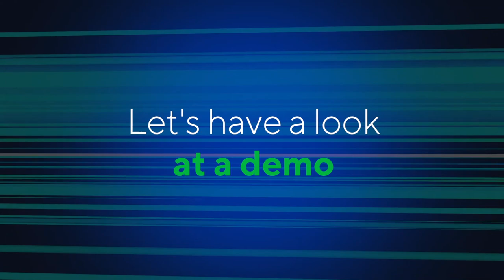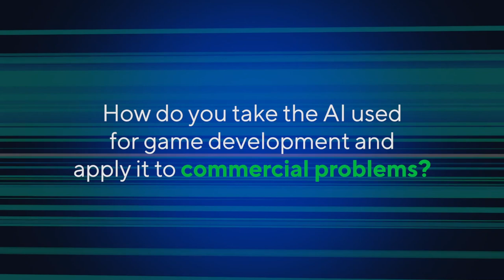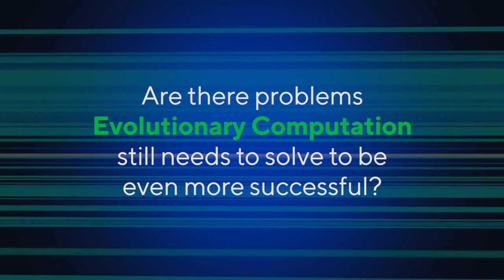AI and Evolutionary Computation Experts Q&A | Julian Togelius | Cognizant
Artificial Intelligence, ultimately, is a collection of tools uniquely suited to solve vast, complex problems. One of the primary challenges with implementing AI-driven systems is the amount of work and set-up required to configure the problem set and generate the desired solution. Evolutionary Algorithms handle this issue by creating intelligent, adaptive agents and fitness functions capable of handling a wide variety of problem sets with minimal client configuration.